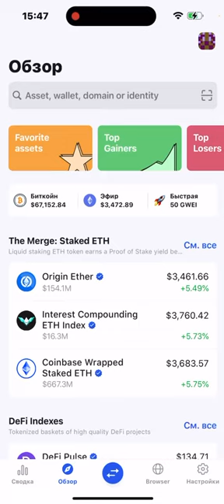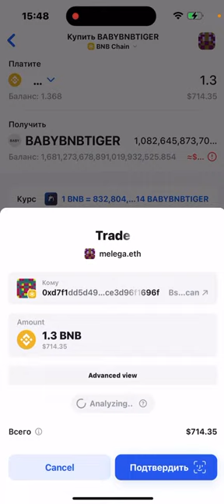Как купить BABYBNBTIGER через ZERION с Телефона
Однозначно стоит купить этот токен
Контракт (bsc)
0x5a04565ee1c90c84061ad357ae9e2f1c32d57dc6